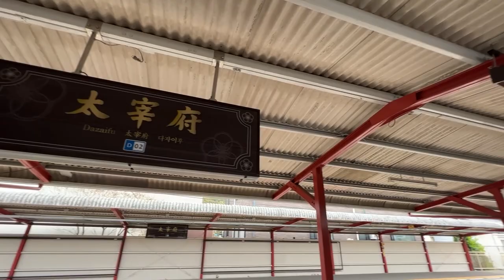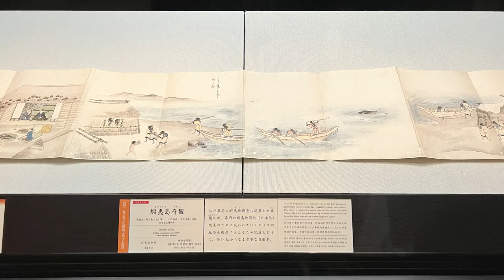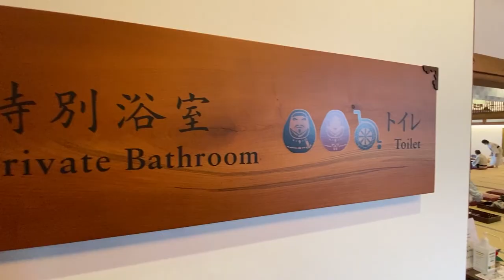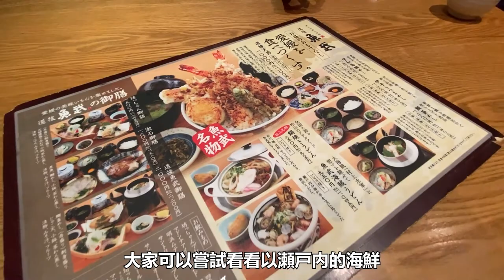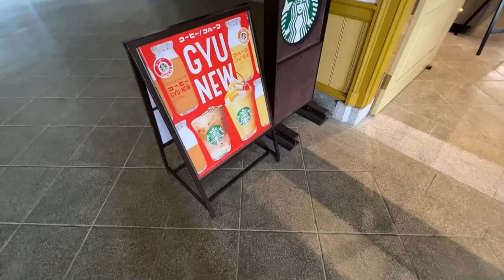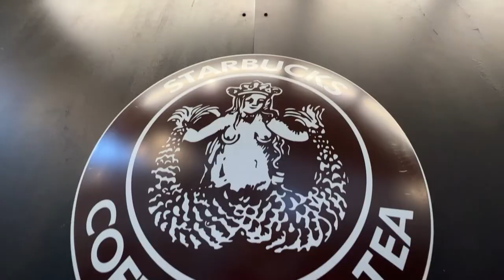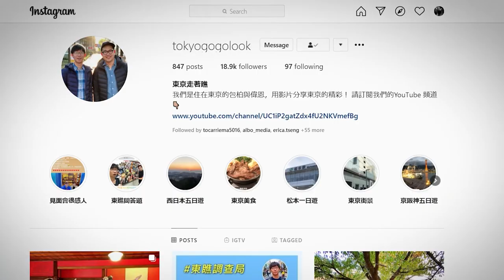江戶東京建築園｜日本五個充滿歷史風情的區域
日本最古老的溫泉道後溫泉是一個集合傳統歷史、美景美食、還有超棒的「溫泉」的一個區域，在這裡待個一晚來好好的泡湯以及深度體驗這裡的美好吧

太宰府天滿宮這帶是九州最知名的旅遊景點之一，每年約有850萬人參拜，周邊的商店街也有超多美食可以享用，知名的星巴克也在這裡。還有九州國立博物館也不能錯過

門司港開港到現在已經有130多年的歷史了。整個區域充滿著明治跟昭和時期的西式建築。讓我們吹著海風好好享受這個區域吧

山丘上可以俯瞰長崎港的哥拉巴園，寫著當地居住外國人的歷史。是一個美景跟歷史意義兼具的旅遊景點

江戶東京建築園保存了江戶到昭和時代這兩三百年來的歷史建築，花個半天的時間在這裡來場日本的歷史探索吧